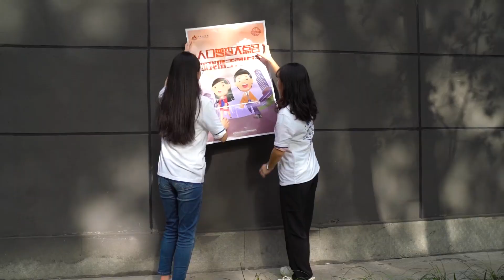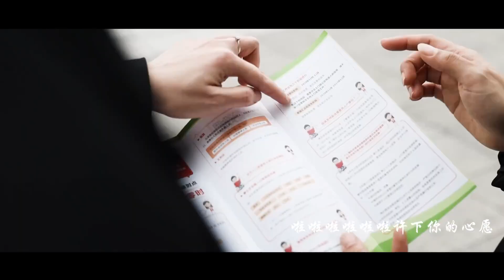西南大学：歌唱祖国︱Southwest University, China